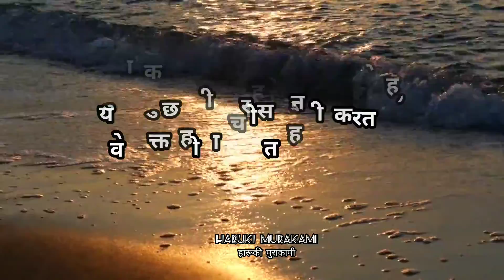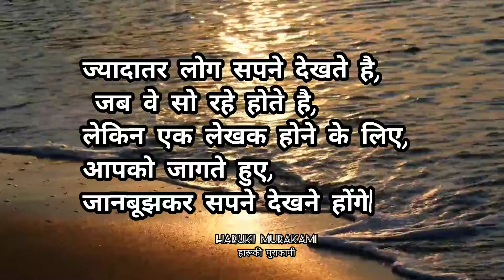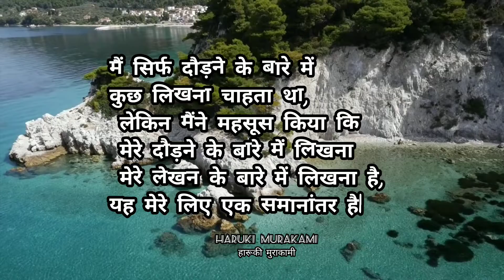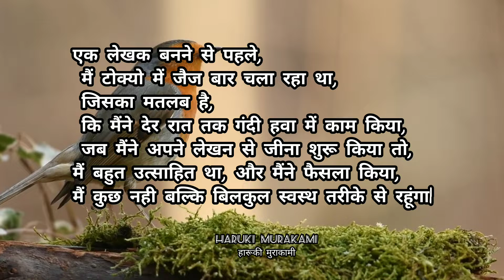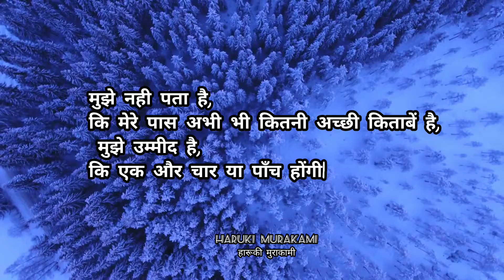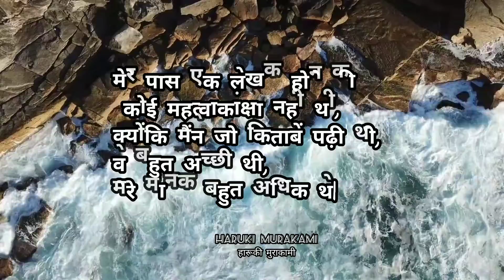अगर आप अमीर हो। Haruki Murakami (हारूकी मुराकामी) Greatest Quotes In Hindi.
( About Haruki Murakami)

हारुकी मुराकामी (, मुराकामी हारुकी , जन्म 12 जनवरी 1949 ) एक जापानी लेखक हैं। उनके उपन्यास, निबंध और लघु कथाएँ जापान और अंतरराष्ट्रीय स्तर पर बेस्टसेलर रही हैं, उनके काम का 50 भाषाओं में अनुवाद किया गया है  और जापान के बाहर उनकी लाखों प्रतियां बिक चुकी हैं। उन्हें अपने काम के लिए कई पुरस्कार मिले हैं, जिनमें न्यू राइटर्स के लिए गुंज़ो पुरस्कार , वर्ल्ड फैंटेसी अवार्ड , फ्रैंक ओ'कॉनर इंटरनेशनल शॉर्ट स्टोरी अवार्ड , फ्रांज काफ्का पुरस्कार और जेरूसलम पुरस्कार शामिल हैं।

Haruki Murakami ( Murakami Haruki, born January 12, 1949) is a Japanese writer. His novels, essays, and short stories have been bestsellers in Japan and internationally, with his work translated into 50 languages and having sold millions of copies outside Japan. He has received numerous awards for his work, including the Gunzou Prize for New Writers, the World Fantasy Award, the Frank O'Connor International Short Story Award, the Franz Kafka Prize, and the Jerusalem Prize.

                                    Thanks ☺️